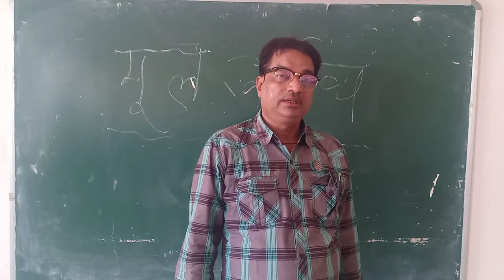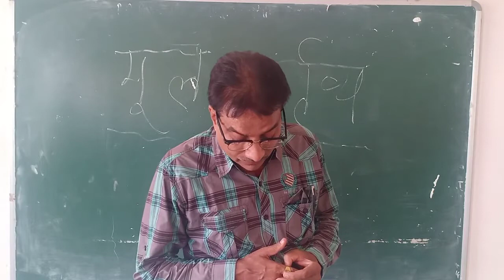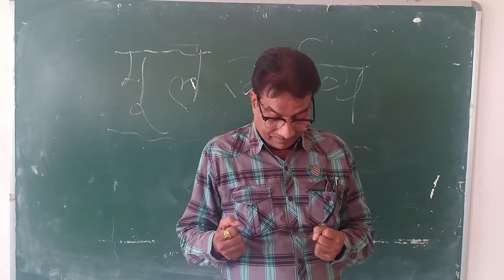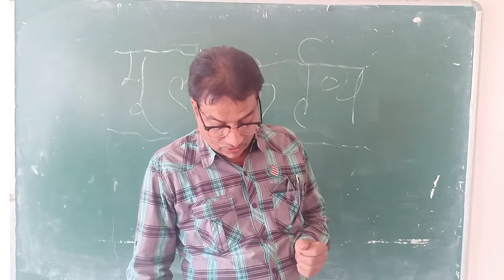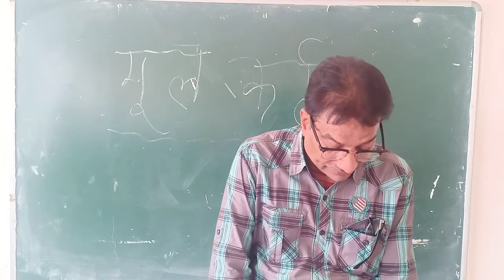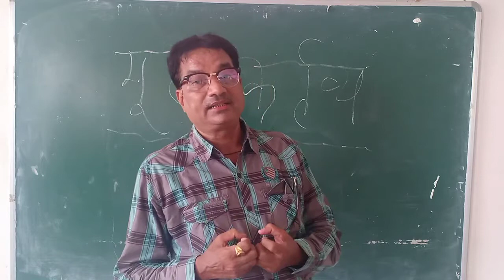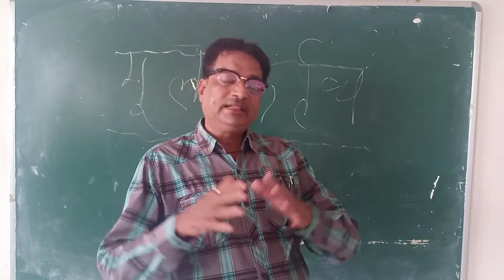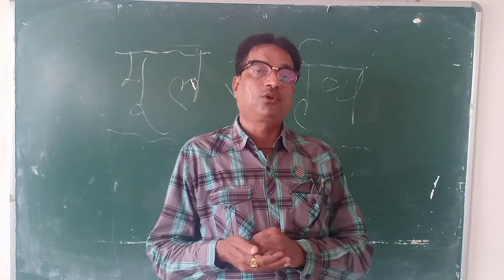BA Political Science 2nd Year : Fundamental Duties | Dr. Sandeep Singh Chauhan